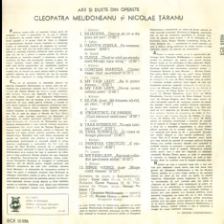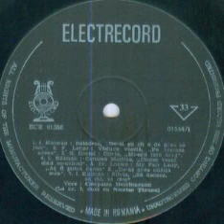Cleopatra Melidoneanu-As fi putut dansa (din opereta "My Fair Lady")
Muzica(Music by): Frederick Loewe
Orchestra Cornel Popescu